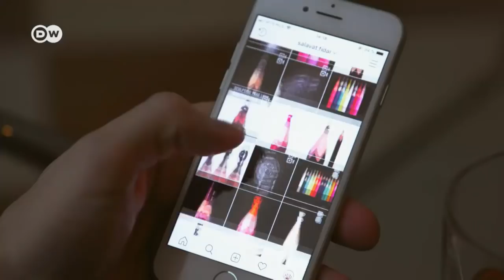Ein Eiffelturm auf der Bleistiftspitze | Euromaxx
Der Russe Salavat Fidai schnitzt aus Graphit-Minen von Stiften wenige Millimeter kleine Miniaturen: Figuren aus Game of Thrones, Symbole oder Wahrzeichen. In den Sozialen Medien hat er damit eine weltweite Fangemeinde.